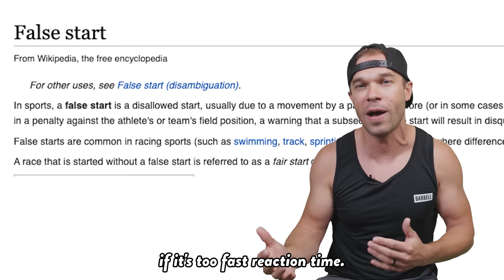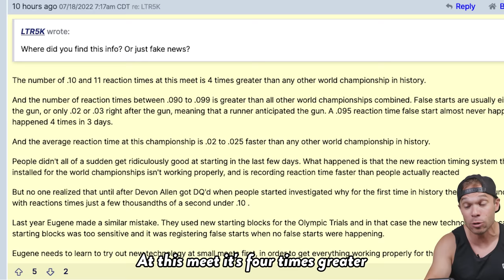Olympian Reacts to Devon Allen’s 110m Hurdles False Start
I couldn’t believe what I saw. Embarrassing day for the sport of Track and Field.

If you want to know how I trained for the entire 2012 Olympic Season (the year I made the Olympic Final) download the Nick Symmonds Fit App. I published my 2012 Training Log there!

I will be giving away a free pair of shoes every Tuesday for the rest of 2022.

Download the Nick Symmonds Fit App today and let's get to work!

for sweet deals on amazing shoes!

WINTERGREEN Run Gum is now available NATIONWIDE at Walmart! Go online and see if your local Walmart has it in store!

For your chance to win...⠀⁠

All you have to do to enter is follow me @nicksymmonds, and @runningwarehouse.
Giveaway opens every Tuesday at 12:01 AM and closes the following Monday at 11:59 PM. Winner will be contacted via a DM from @nicksymmonds on Instagram. The winner must respond within 24 hours.

Full Rules:

Prize provided by Running Warehouse. Retail value of the prize between approximately $150 (value may vary).
To participate an entrant must follow the guidelines found on giveaway post. All qualified entries will be deemed valid entries. The winner will be selected at random. No purchase is necessary to enter this contest.
The selected winner(s) will have (insert time for winner to respond) to respond before alternate winner(s) will be selected. The alternate winner(s) will be notified in the same manner and will have the same amount of time to respond.
Entrants must be 18 years of age or older to win and located within the United States for delivery. Only one entry per person. Void where prohibited.
The contest is open to everyone with the exception of employees of Sports Warehouse, Inc., and Running Warehouse, LLC, their families, agents, and representatives.
All taxes relative to the prize package are the sole responsibility of the winner. No prize substitutions, assignments or transfers. No cash equivalents.
Returns & Exchanges: Returns for size changes are subject to availability and must be within two weeks of receiving product. No returns for refund are allowed. No returns for color exchanges.
By participating, you grant permission to Running Warehouse to share and use your name and any content submitted within your entry. Entrants are providing information to Sports Warehouse, Inc. and Running Warehouse, LLC.
By participating, all entrants acknowledge and agree that they have entered the contest of their own free will, that the full rules and details of the contest have been made available to them in writing and they therefore understand and agree that neither Sports Warehouse, Inc./Running Warehouse, LLC, nor their agents, affiliates, sponsors, representatives or employees have any liability with respect to any damages out of acceptance and use of a prize. By entering this promotion, participants agree to be bound by these rules.

Running Warehouse:
Women’s Running shoes